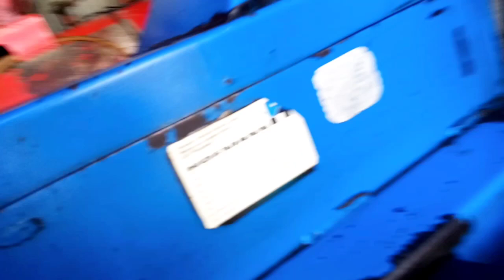Tyre changer Machine / tyre changer Machine kasa kam krti hai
gariyao ka tayr kasa open hoty hai machine pa

must Watch friends

Mani vlogs ♥️